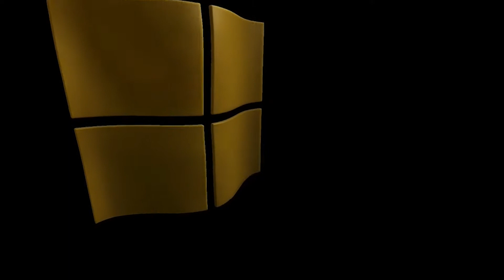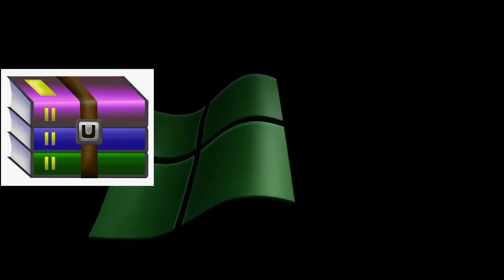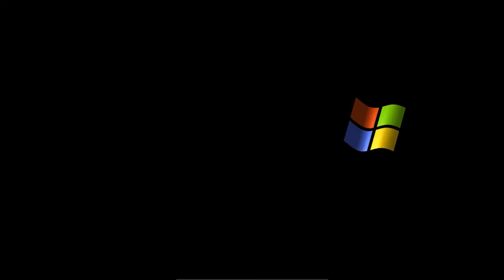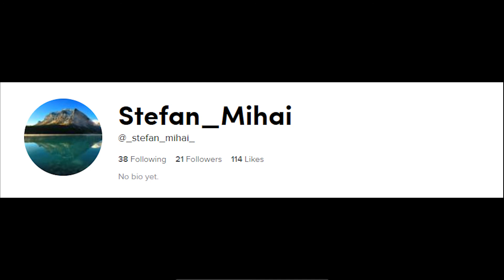Top 8 programe pentru calculator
In acest video va prezint 8 categorii de programe pentru windows.Fiecare categorie are cate 2 programe.
Video despre
intro 0:13
antivirus 0:36
arhivator 0:50
browser 1:26
burn cd/dvd 1:57
multimedia 2:16
-video 2:23
-audio 2:35
office 2:44
stocare in cloud 2:58
editare photo 3:23
outro 3:49
Programe
1.Antivirus
4. Burn CD/DVD